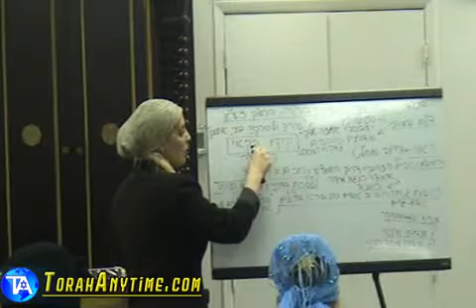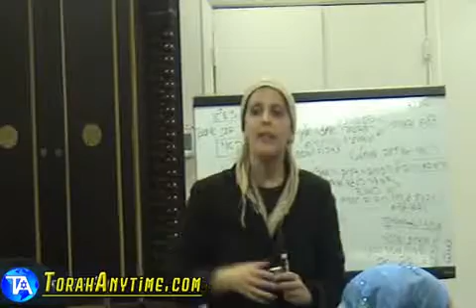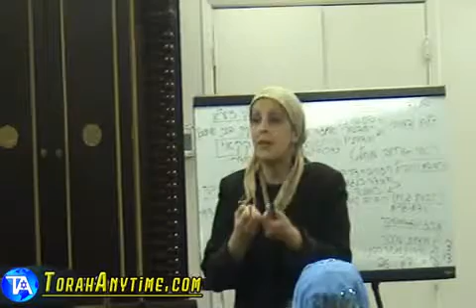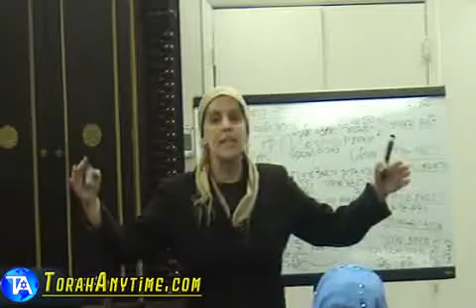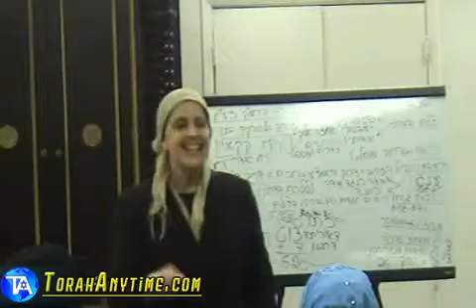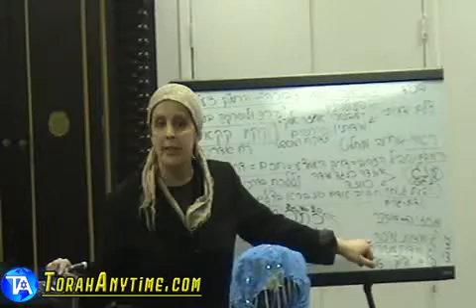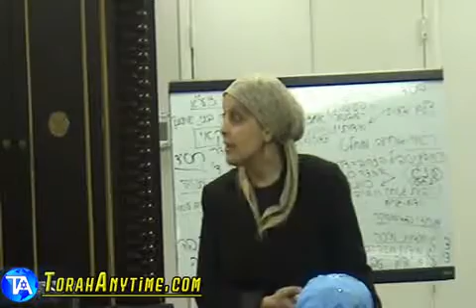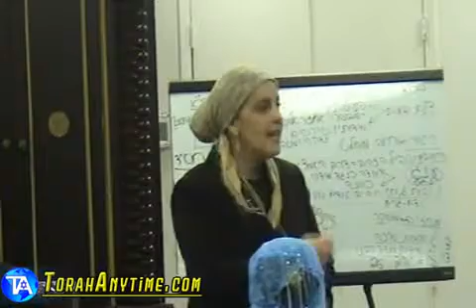170 Ms Iris Odani Elyashiv Tomer Devorah How to Attain the Status of Adam by the Attributes of God